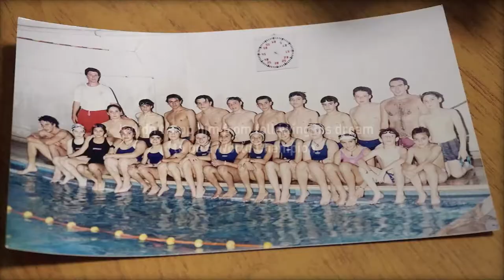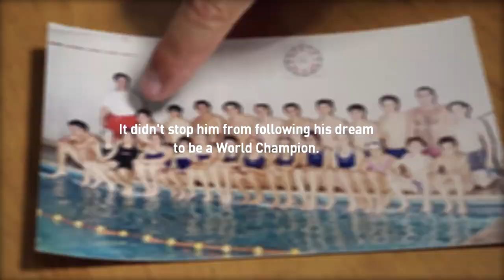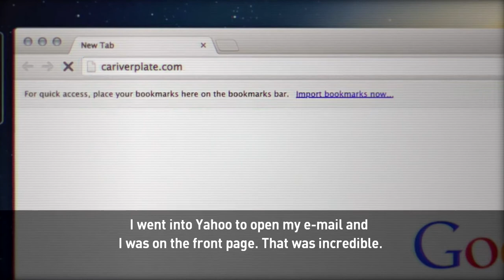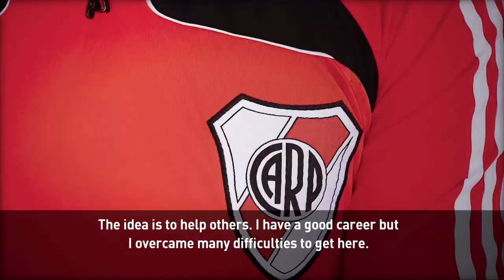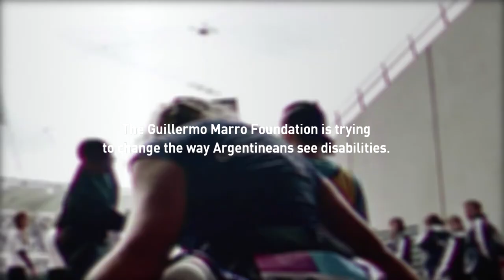A four-time Olympian champions disabled athletes in Argentina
Born with a congenital disease impaired the use of both his legs, Marro left his small hometown of Pergamino for Buenos Aires to work with a specialist for his dream of becoming a professional swimmer. Being a disabled athlete in Argentina, Guillermo Marro faced financial difficulties. He said seeing a disable athlete is unlikely and it’s much harder to gain sponsors.